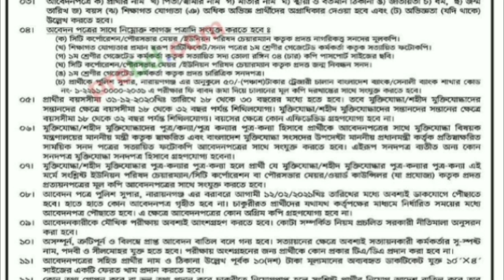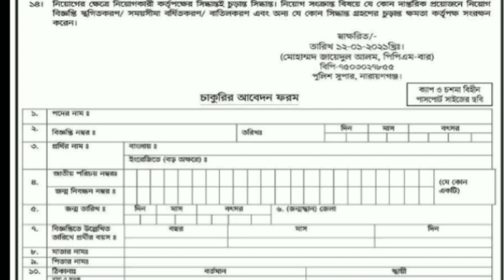বাংলাদেশ পুলিশের নিয়োগ বিজ্ঞপ্তি অষ্টম শ্রেণী পাশে 2021 বিডি জবস সার্কুলার bd jobs circular 2021